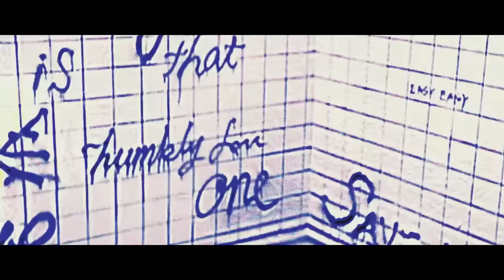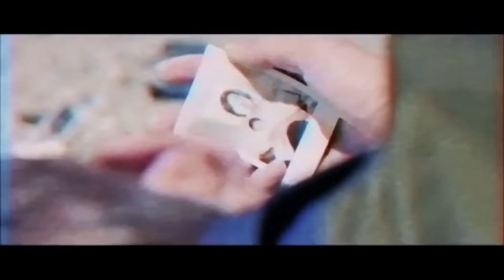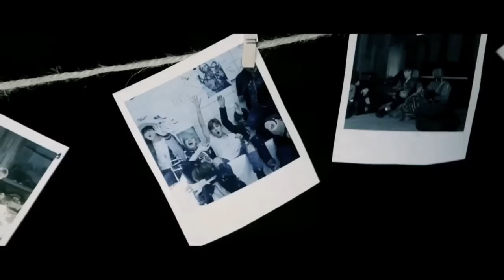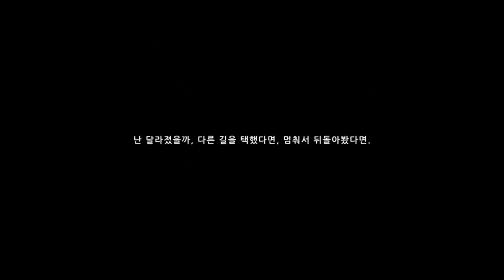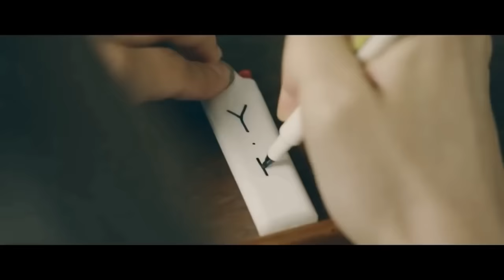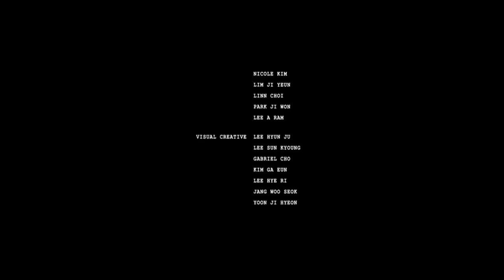BTS (방탄소년단) Full Story: HYYH (화양연화), WINGS, Love Yourself (承 'Her' + 起 'Wonder’)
This video is being monetized by Bighit & [Merlin] PONYCANYON

(uploaded after the first 24 hours!)

BigHit Entertainment. Rights are reserved selectively in the video.

All credit to ibighit!

This is a BTS fan account!